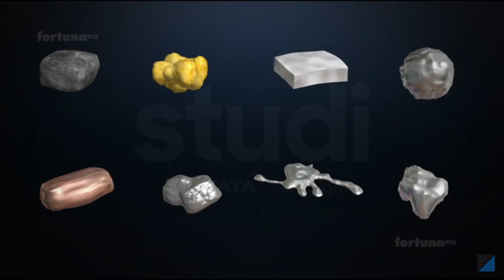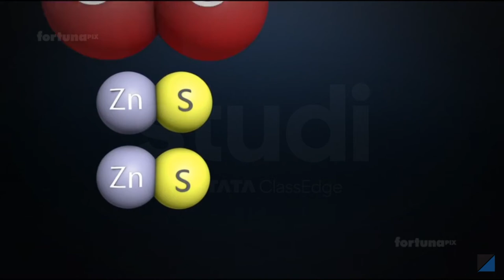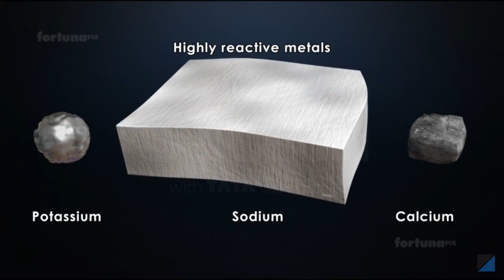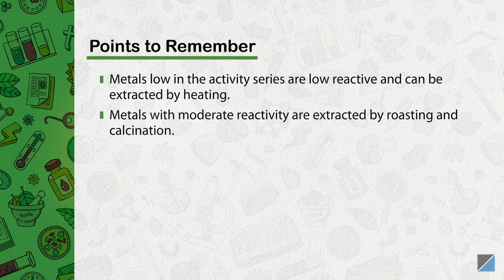How are Metals extracted and refined? | CBSE | Class 10 | Tata Studi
This video explains the extraction and refinement of metals.
First, let us start with what is metallurgy?

The process used for the extraction of metals in their pure form from their ores is called metallurgy.
These metals exist naturally under the Earth’s crust. The compounds of metals mixed with some impurities like soil, sand, stones, and limestone are known as minerals. Metals are commercially extracted from these minerals at low cost and minimum effort. These minerals are known as ores. For example, aluminium is extracted from Bauxite ore, iron extracted from Hematite ore, Zinc from Zincite, etc.
Metallurgy deals with the process of purification of metals from their ores and the formation of alloys.

The extraction of metals from ores takes place in three steps: Ore concentration, metal isolation from its ore, and metal purification.
The metals are categorised in order of reactivity from most reactive to least reactive: low reactive metals, moderately reactive metals and highly reactive metals.
Now, the question is, how is the extraction of these metals carried out based on their reactivity?  The metals at the bottom of the activity series are least reactive. They are often found in the free state. For example, Gold, silver, and copper. Extraction of moderately reactive metals is through the process of reduction. While highly reactive metals are extracted based on their reactive capacities like electrolytic reduction, magnetic separation, or froth floatation.

Reduction is a process in which metal oxides are reduced to metal. In simple terms, moderately reactive metals are extracted from their metal oxides. Some examples of such metals include zinc, iron and so on.

Highly reactive metals are electrolysed if the metal is more reactive than carbon. For instance, aluminium is a metal more reactive than carbon. Hence, it is extracted by electrolysis, whereas iron, a metal less reactive than carbon, is extracted by reduction with carbon.

Class 10 science becomes easier when you learn the underlying concepts.

We have tons of engaging courseware content for CBSE and NCERT, that you can check out on: